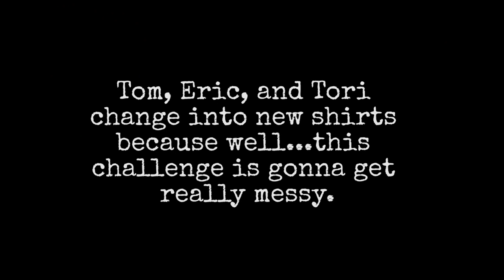EAT IT OR WEAR IT CHALLENGE (ft. Teens React Cast) - NEW SHOW!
FBE tries the EAT IT OR WEAR IT CHALLENGE. Leave comments of what we should do next!

On the first episode of Challenge Chalice, Tom, Eric, and Tori compete against each other in the EAT IT OR WEAR IT CHALLENGE to see who will be crowned champion or who will just be drenched in a lot of messy (and some disgusting) food.

This is a new type of video that we are making for you. We've heard your suggestions of wanting to see more reactors and staff just hanging out and doing challenges and other cool stuff and this new show will be doing just that! So, start sending in your suggestions of what kinds of challenges, games and other activities you'd like to see and we'll do our best to make it happen!

This episode features the following reactors:
Tori

This episode features the following staff:
Alex

Production Assistant - Kristy Kiefer & Kenira Moore & Locke Alexander

Challenge Chalice #1 - EAT IT OR WEAR IT CHALLENGE (ft. Teens React Cast) - Challenge Chalice